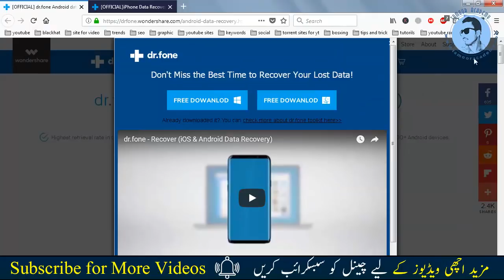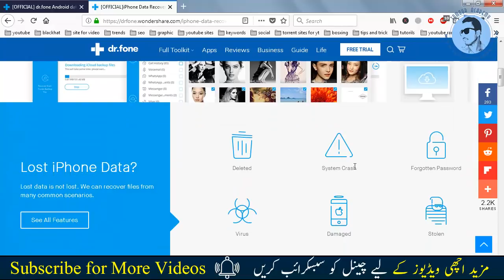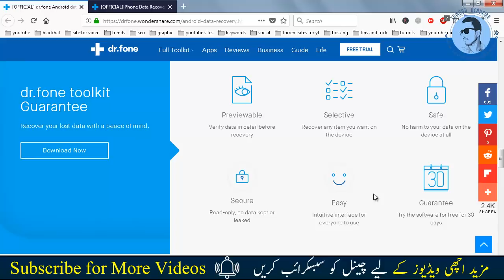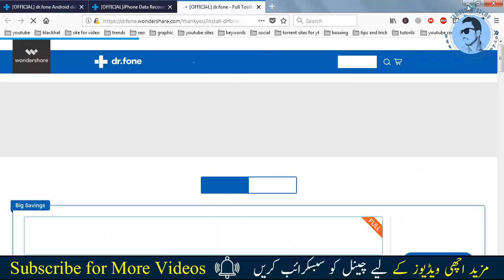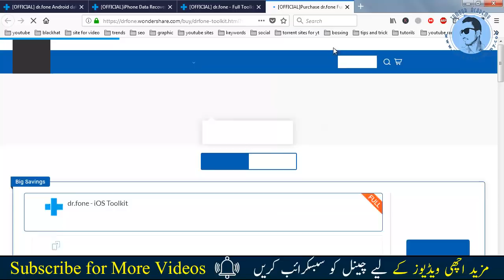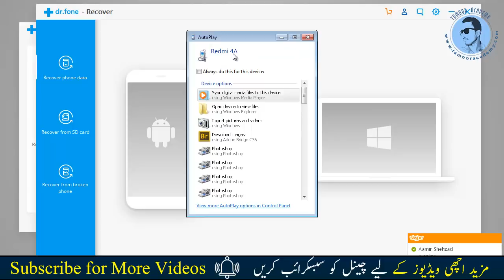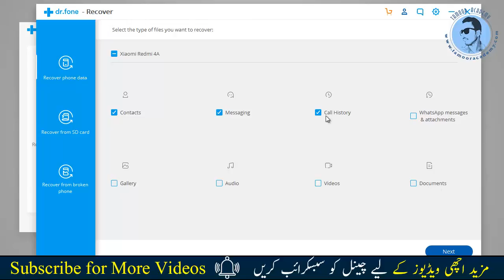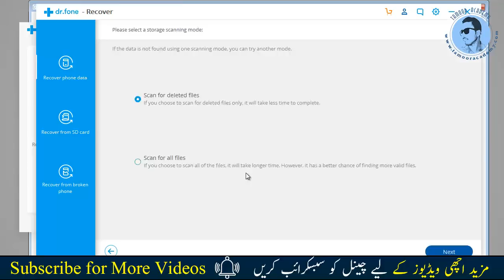How to Recover Deleted SMS/Photos/Contacts From Android/Iphone Urdu/Hindi Tutorial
Dr.Fone-Recover allows you to recovery deleted data from iOS and Android devices.
Dr.Fone-Recover for iOS users:
You can use it to recover data by scanning your iPhone, iPad and iPod touch,extracting iTunes backup files, downloading and extracting iCloud backup files.
Dr.Fone-Recover for Android users:
You can use it to recover data by scanning your Android devices or SD cards on your device and extract data from broken Android
devices,